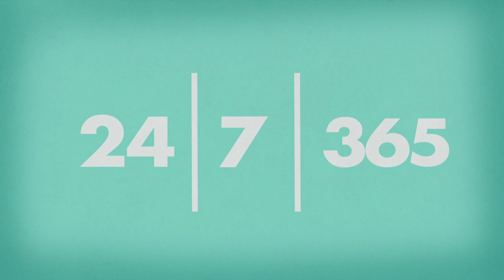Better Data Means Better Health | Nokia Sensing XCHALLENGE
Envision a future where everyone has access to affordable, personalized healthcare through sophisticated sensing technologies that put you in charge of your own health. Where sensors and devices recognize and measure your personal health information, provide insights and recommendations relevant to you and communicate that information to your physician. That's the aim of this competition: a whole new level of personalized, digital health information.

GET INVOLVED!

ABOUT XPRIZE

VIDEO CREDITS